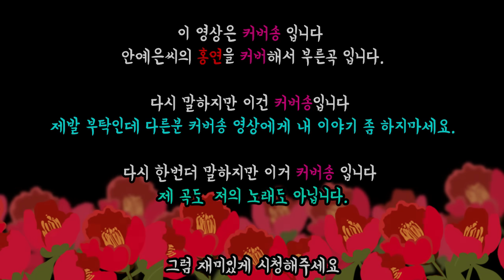홍연(Hong Yeon) (커버송,Cover) [PrettyHerb 쁘띠허브]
★2차 업로드 2차수정 금지 합니다★

●원곡 : 안예은 - 홍연
●보컬 : 쁘띠허브
●영상&그림 : 쁘띠허브
●믹싱: 나츠

커버송 이다.. 이말이야!!!
제발 부탁합니다.. 다른분들 영상에가서
쁘허도 부름, 쁘허! 이런 이야기!!
그만좀 해요 아무도 내 이야기 안 궁금해요;;
나는 하나도 안 기뻐요!
남에게 피해좀 주지마세요 제발!

요번 영상은 커버송입니다.